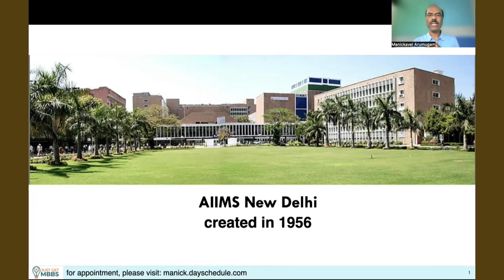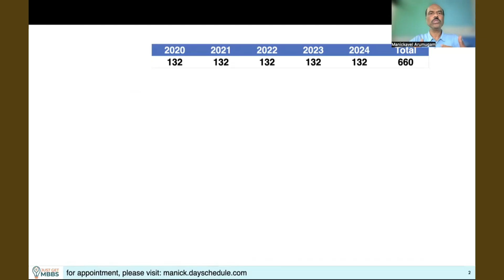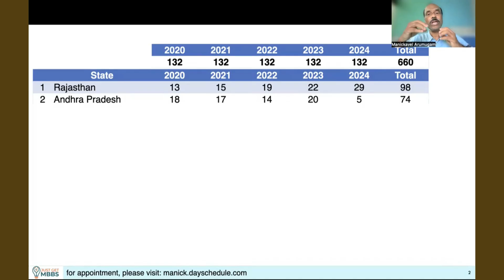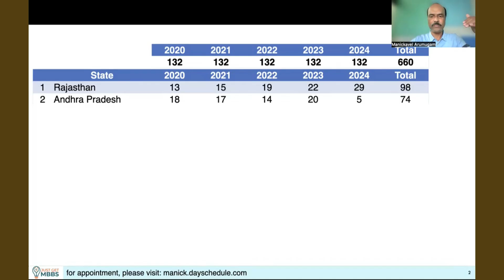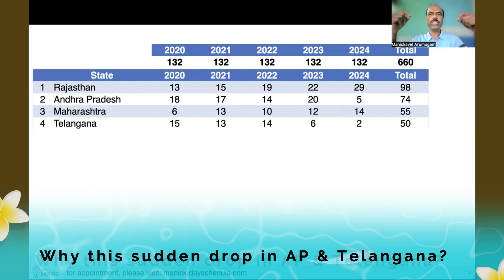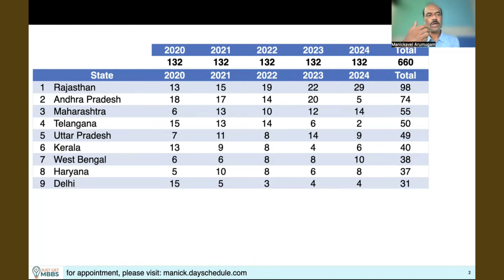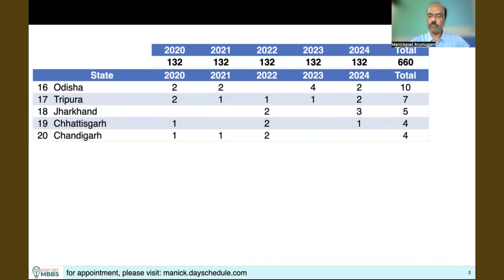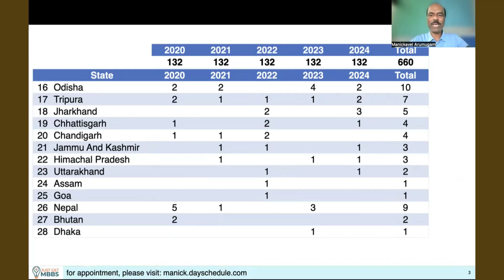Which State Sends the Most Students to AIIMS Delhi? | Statewise MBBS Admission Trends (2020-2024)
💻 Curious to know which Indian state sends the highest number of candidates to AIIMS New Delhi for the MBBS program? In this video, I present a comprehensive statewise analysis based on the last 5 years (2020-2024) of admission data. Discover which states consistently top the list, which ones show surprising growth or decline, and what these trends reveal about medical education in India. Whether you're an aspiring doctor, a parent, or just interested in the dynamics of AIIMS admissions, this video provides unique insights and a detailed breakdown of the statewise distribution of MBBS entrants to AIIMS Delhi. Watch till the end for expert commentary on possible reasons behind these trends!